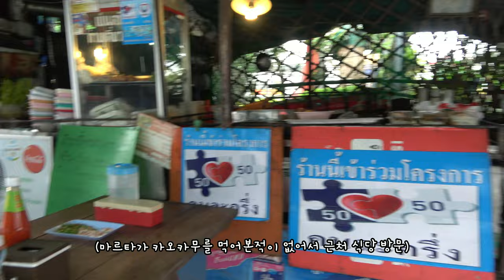ep.5 | 이탈리아 미녀와 데이트 in BKK!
역시 어메이징 BKK!
한 번도 상상해본 적 없는 이탈리아 미녀와 데이트를 하게 될 줄이야!